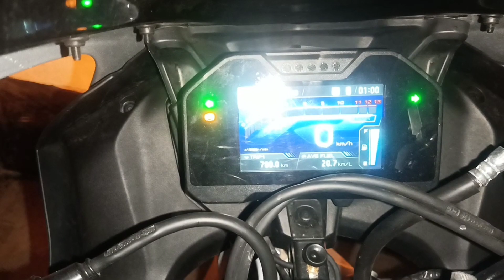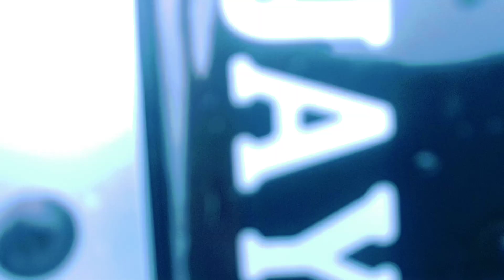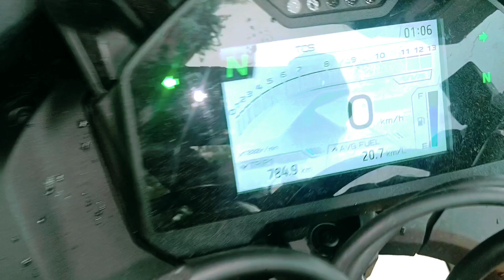R15M new 2023 model Big 🥺 porblem tarnding _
follow Instagram_sujaym.gvlog

kolkata moto vlog. tarnding vlog video
aamir new movie. r15m new vlog video